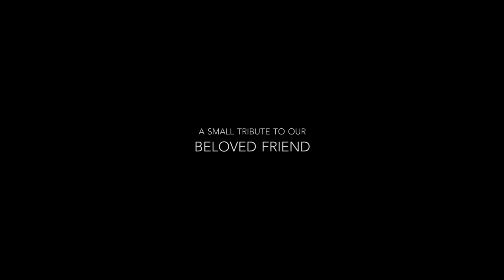Hain Kya Vahaan Pe Aisa Jahaan | Vaibhav Singh | Vinod B Project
In Loving Memory Of Our Brother Vaibhav Singh .
A Small Tribute with this song.

Vocals -
Sanish Nair
Ajay Tiwari
Jeomon George

Harmonium - Ajay Tiwari

Composed/Produced/written/mixed - Vinod Bansode
Master - Shreejith Vijayan
Video - Swapnil Mane (Gaiety Films)